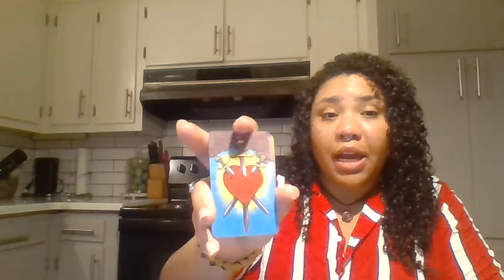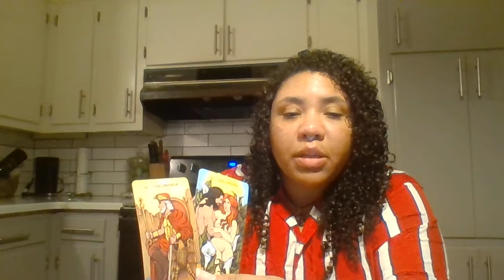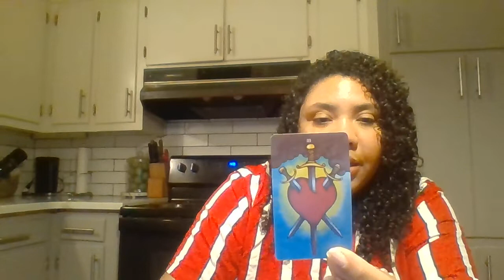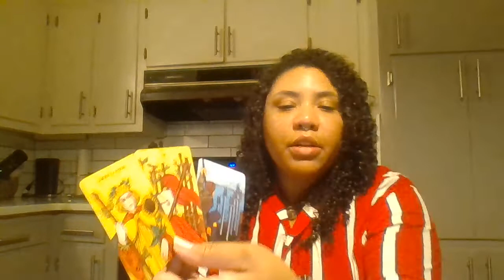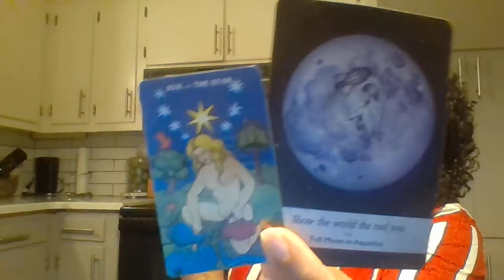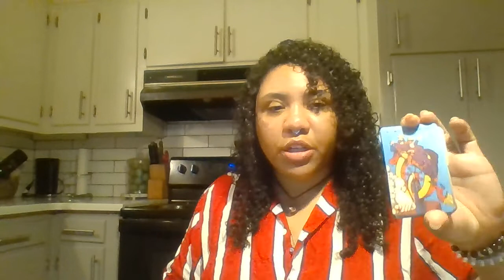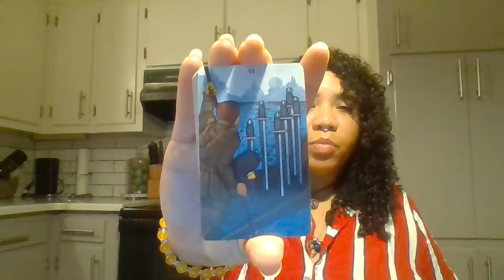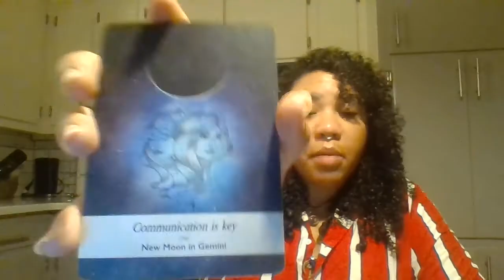Communication is here! Spirit set it up but you decide how this goes. Will you both open up?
Hey, Lovelies!  They held back communication but the energy is clearing and they realize if they want things to be different they have to change. This meeting is a chance to start a new cycle. The divine is setting this up; however, it's up to the both of you to decide where this is going. Good luck out there. Love and light.

                                            💞 **TIPS** 💞
cashappGoldenThreadTarot333

FEATURED VIDEOS

                                        🔮**Decks Used**🔮

The Morgan-Greer Tarot by Lloyd Morgan